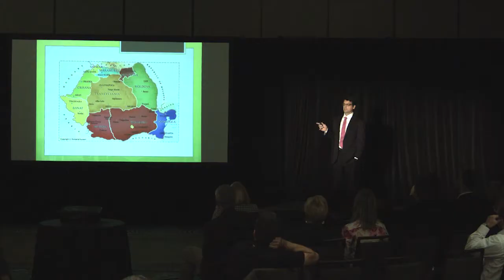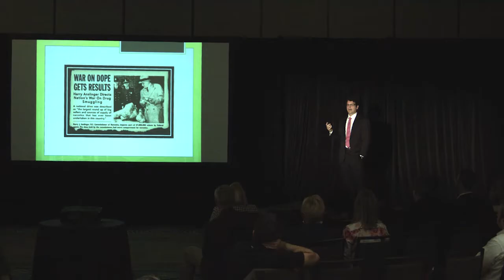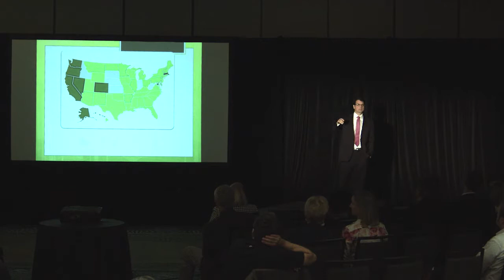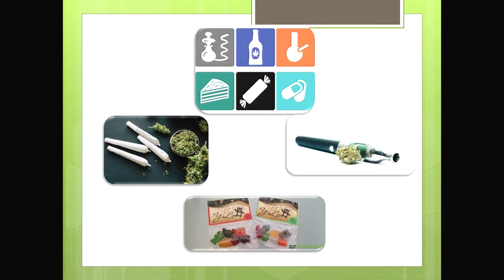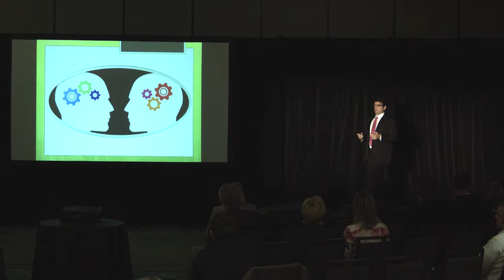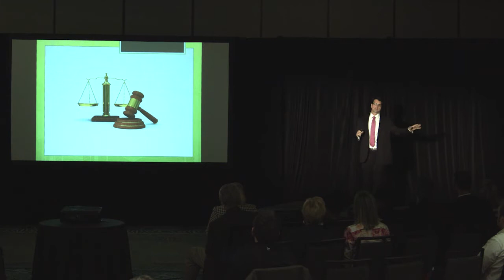MEDTalks 2018: Andrew Sumich, MD "The State of Medical Marijuana"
Dr. Andrew Sumich presents the results of his Leadership College project on the topic of medical marijuana, which looked at:
the distant as well as modern history of medical cannabis; the pharmacology and pharmacokinetics of cannabis as well as the available literature; and how all these components affect the ongoing debate both at the national and local level.